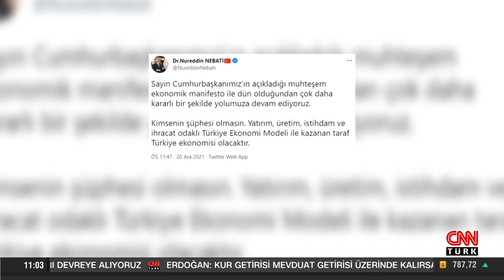Nureddin Nebati: "Daha kararlı bir şekilde yolumuza devam ediyoruz"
Hazine ve Maliye Bakanı Nureddin Nebati, “Kimsenin şüphesi olmasın. Yatırım, üretim, istihdam ve ihracat odaklı Yeni Türkiye Modeli ile kazanan taraf Türkiye ekonomisi olacak” dedi.

Hazine ve Maliye Bakanı Nureddin Nebati, sosyal paylaşım sitesi Twitter hesabından yaptığı paylaşımda, “Sayın Cumhurbaşkanımızın açıkladığı muhteşem ekonomik manifesto ile dün olduğundan çok daha kararlı bir şekilde yolumuza devam ediyoruz. Kimsenin şüphesi olmasın. Yatırım, üretim, istihdam ve ihracat odaklı Yeni Türkiye Modeli ile kazanan taraf Türkiye ekonomisi olacak” ifadelerine yer verdi.